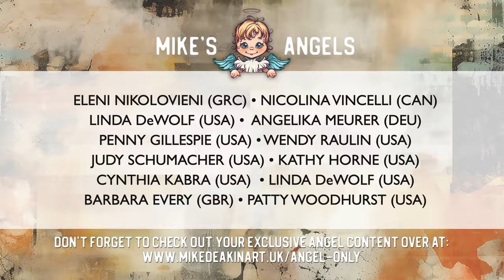Weekly Vlog - December 2023 - WK#50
In this week's behind the scenes vlog, we go to the Newark Christmas market, put up the Christmas decoartions and spend some quality time with both friends and family alike!